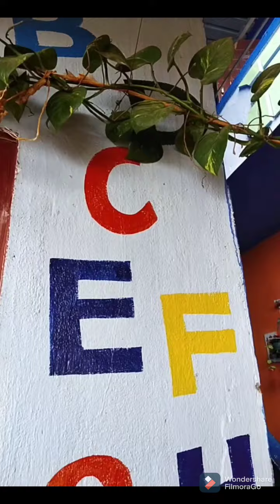திருப்பூரில் வைரல் ஆக பரவி வரும் அதிரடி சம்பவம்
VJ_DHANUSHIYA